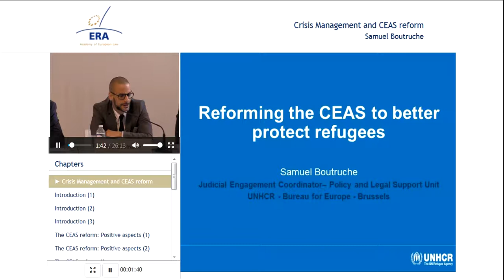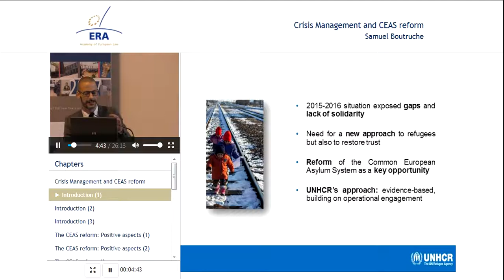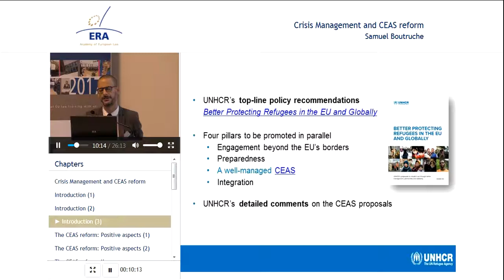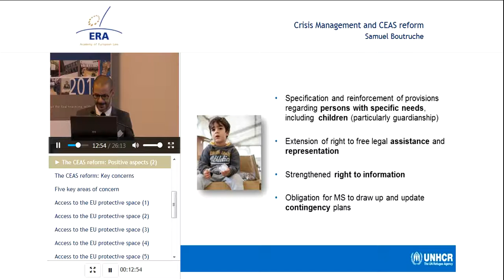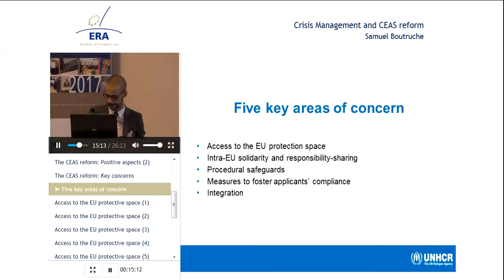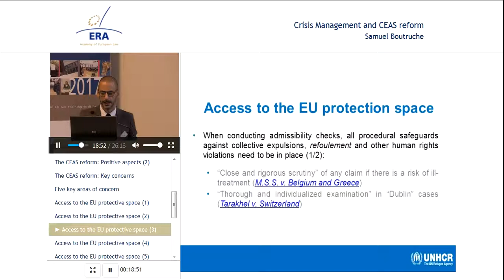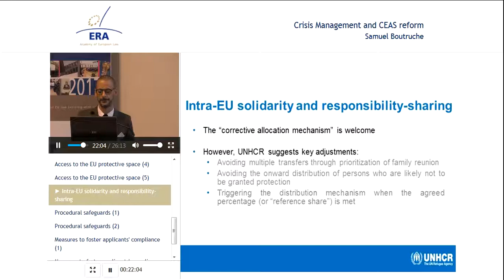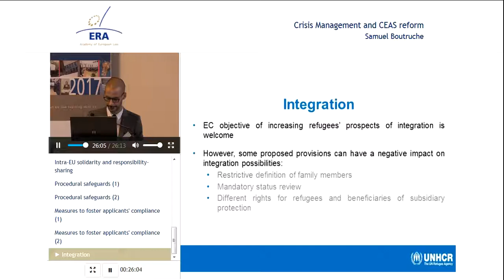Crisis Management and CEAS reform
Samuel Boutruche is Judicial Engagement Coordinator, Bureau for Europe, UNHCR.

Benefits of the premium version:
- Interactive features
- Quiz

Topic:
The presentation addresses refugee protection in Europe and focuses on the development of the Common European Asylum System (CEAS). It outlines the current achievements in this regard and lists positive aspects, as well as concerns about reform of the CEAS.